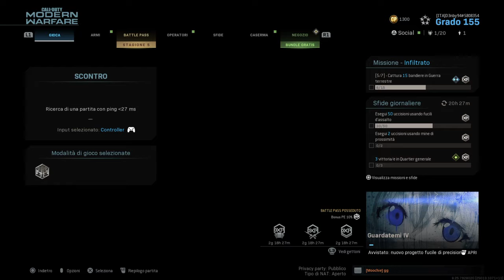Call of Duty®: Modern Warfare® ITA gameplay #7 - Scontro 2v2 - D3nby94